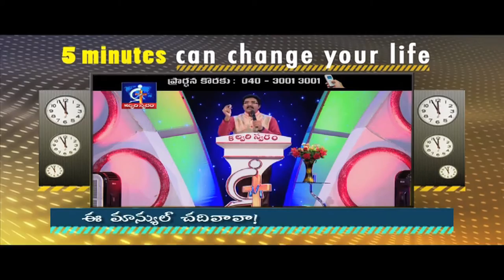Have you read this manual?